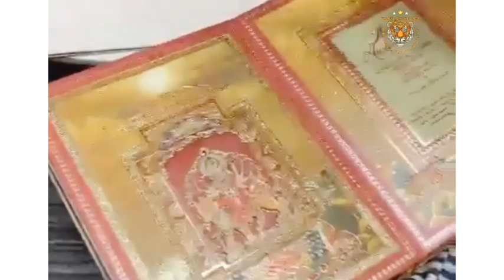ಅಂಬಾನಿ ಮಗ ವೆಡ್ಡಿಂಗ್ ಕಾರ್ಡ್..!